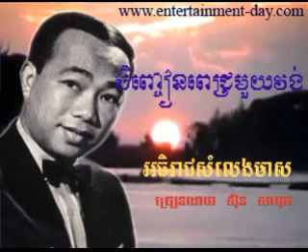278 - សិុន សីុសាមុត - Samuth - ចញ្ទៀនពេជ្រមួយវង់ - Chenh Chean Pich 1 Vong